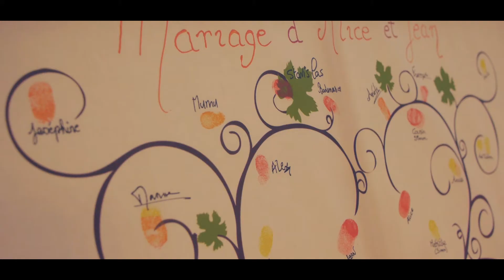CLIP DE MARIAGE ALICE & JEAN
par la boîte à bobines